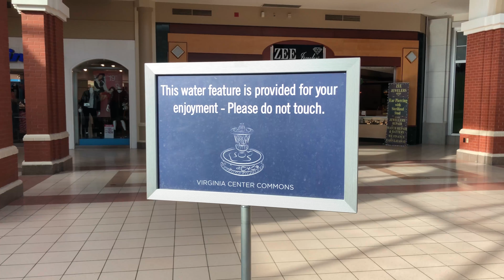Virginia Center Commons Dead Mall Part 2 (2017)